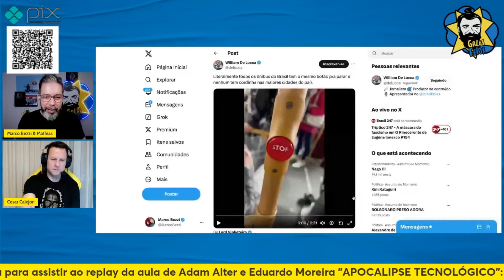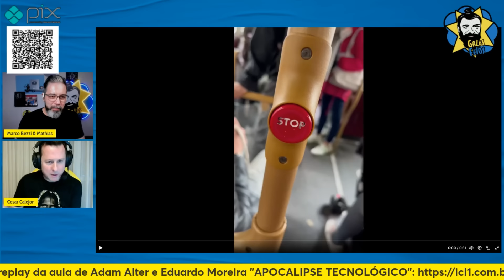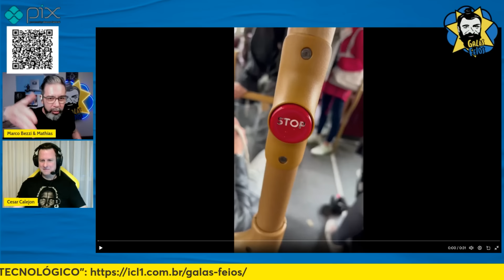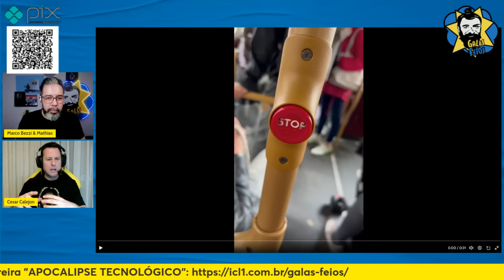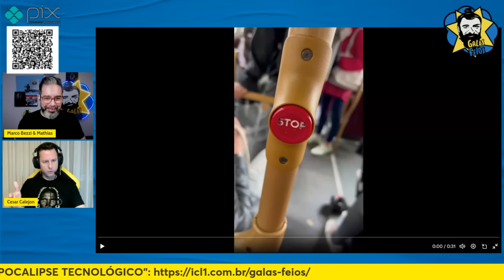LORDE VINHETEIRO DESCOBRE O BOTÃO EM ÔNIBUS NA GRÃ-BRETANHA | Galãs Feios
Vinheteiro veio com mais esse bait de paga lanche e arrancou gostosas risadas dos Galãs. Com orgulho de sentir-se britânico, o paulistano gravou um vídeo pra provar a precariedade do transporte público brasileiro que, segundo ele, não possui a maravilhosa tecnologia dos botões de acionamento de parada como dos ônibus gringos. Bezzi e Calejon comentam

Banco Itaú
Ag: 0188
CC: 17965-9
CNPJ: 15277493/0001-89